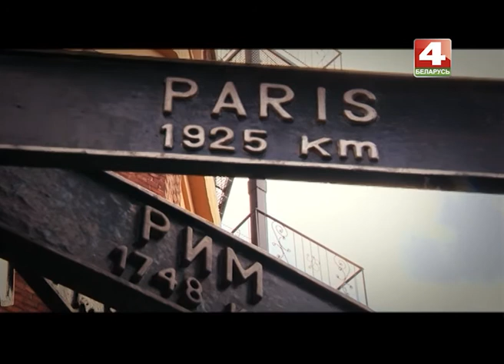Игорь Бокий: я могу потерять зрение - большое интервью!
Олимпийский чемпион в плавании Игорь Бокий из Бобруйска честно рассказал о своей болезни, о спорте, победах, мечте.